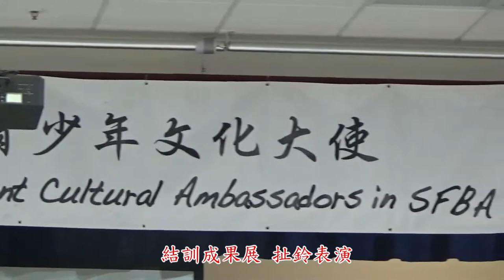金山灣區海外青年文化志工(FASCA)成果展 扯鈴表演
8/15/2021 @ 金山灣區華僑文教服務中心
扯鈴表演 指導老師 : 陳麗玲
諮詢導師 : 陳安東、蘇淑蓉、葉蘭貞